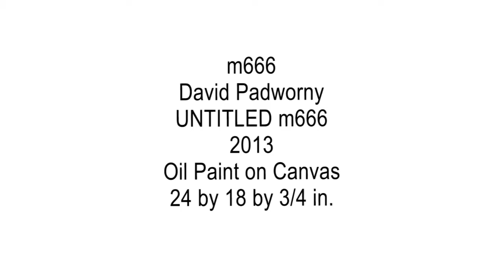Original modern expressionist oil painting on canvas by David P. Realism art